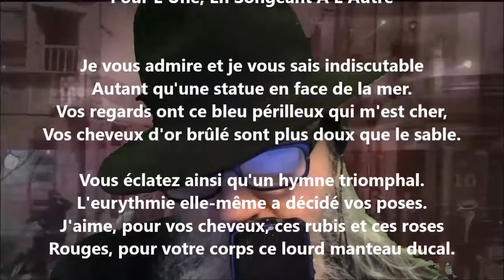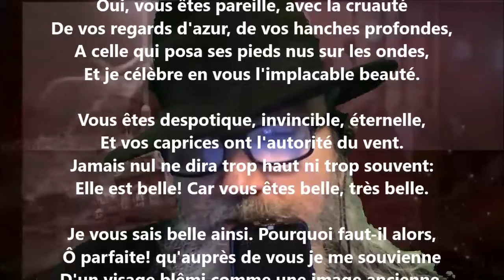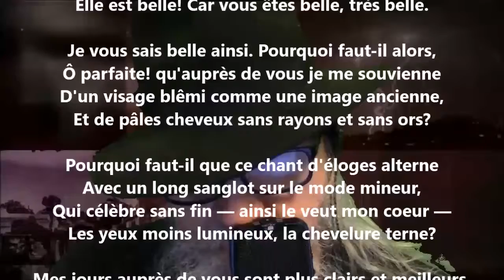Pour l'une, en songeant à l'autre - Renée Vivien lu par Yvon Jean